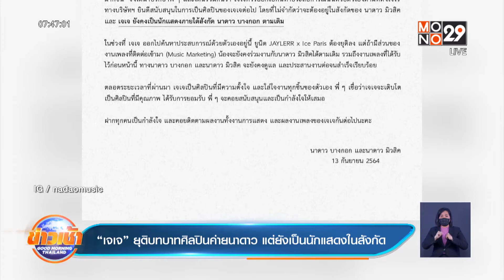“เจเจ” ยุติบทบาทศิลปินค่ายนาดาว เผย เหตุผล จุดเปลี่ยนสำคัญในชีวิต [MONO29 Entertain]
“นาดาว มิวสิค” ร่อนจดหมายประกาศ “เจเจ กฤษณภูมิ” ตัดสินใจยุติบทบาทการเป็นศิลปินของ “นาดาว มิวสิค”  ยังคงเป็นนักแสดงภายใต้สังกัด “นาดาว บางกอก" ล่าสุด “เจเจ” ได้โพสต์ IG ว่า "ถือเป็นอีกจุดเปลี่ยนสำคัญในชีวิต"